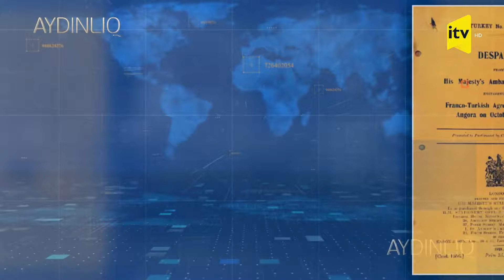Fransa 100 il əvvəl də ermənilərə dövlət vəd etmişdi, indi bu siyasəti Makron davam etdirir